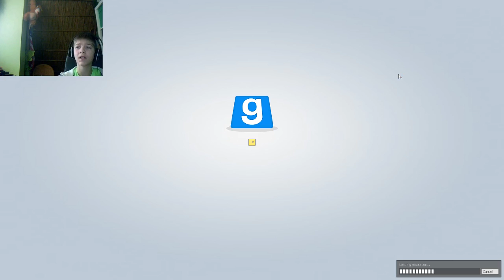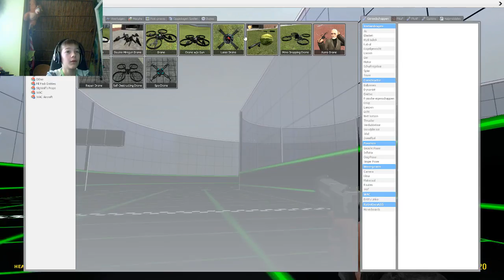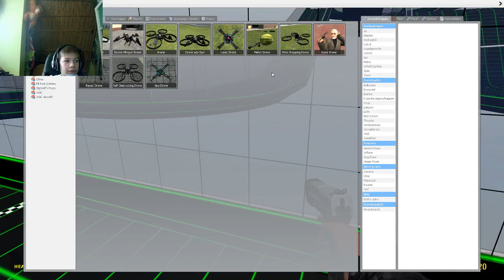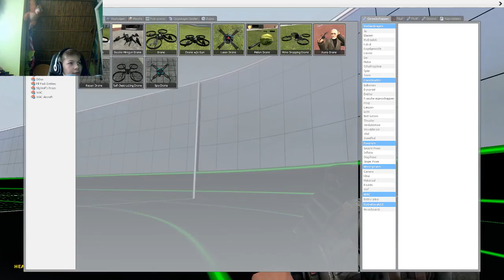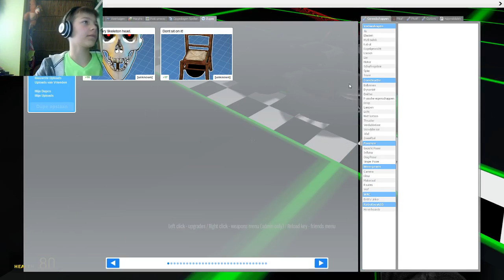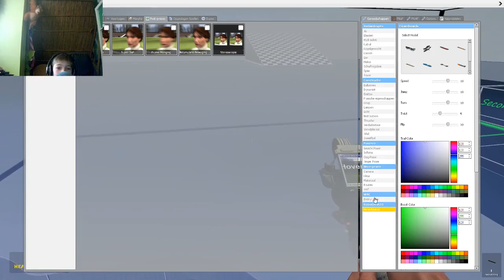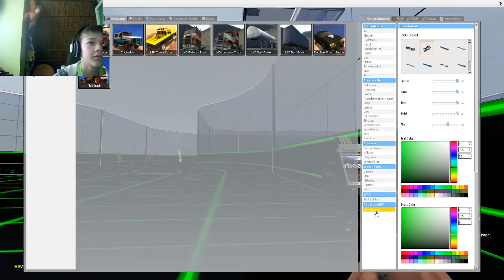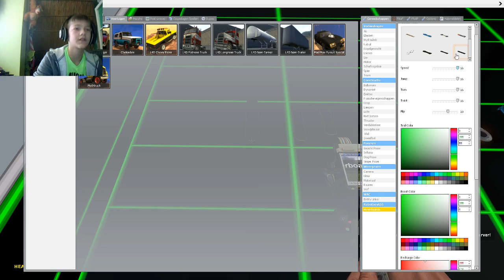ik sta op nummer één !!! racen op g-mod ll garry´s mod # 1 (edg)